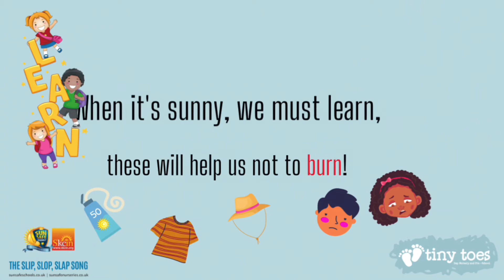Slip, Slop, Slap song (Sun Safe Nurseries national accreditation programme)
Tiny Toes Hertford Ltd are taking part in the Sun Safe Nurseries national accreditation programme.

We thought we’d create a child friendly video to help them learn the sun safety song - Slip, Slop, Slap!

The song is part of the resources provided to help teach children about sun safety.

Please feel free to watch and share it to spread the message to children about being safe in the sun.

Slip on a T-shirt
Slop on some sunscreen
Slap on a hat

to find out more.

Copyright of the song Skcin; Karen Clifford Skin Cancer Charity.